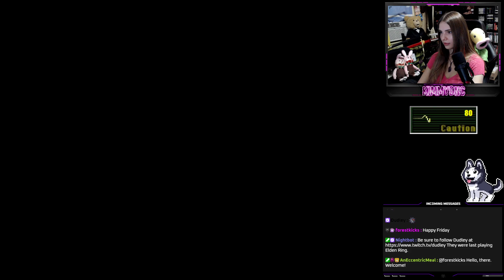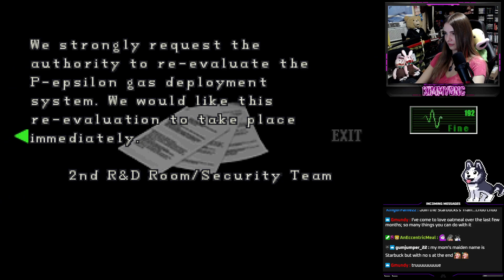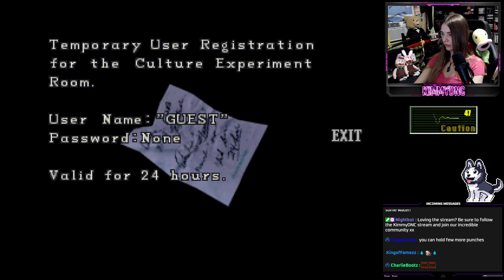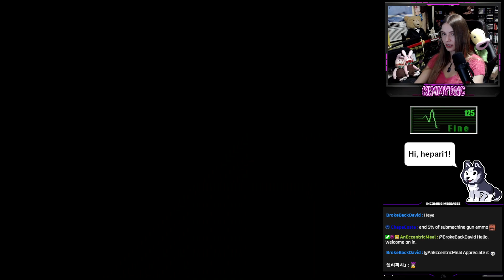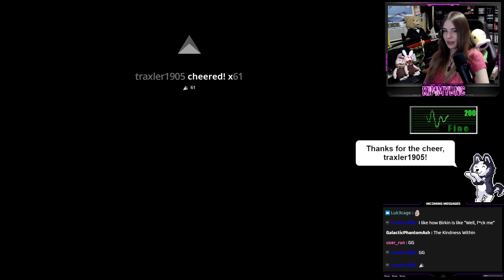RESIDENT EVIL 2 - RACCOON HELL MOD - PART 2/2 [CLAIRE B]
Mod made by: HotPotato